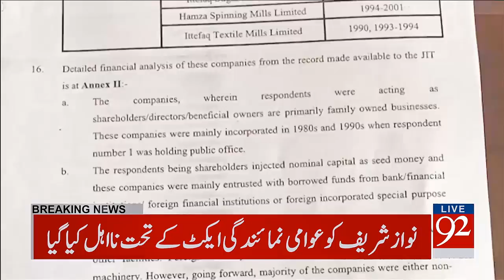Why Supreme Court declare disqualification of Nawaz Sharif? - 28 July 2017 - 92NewsHDPlus